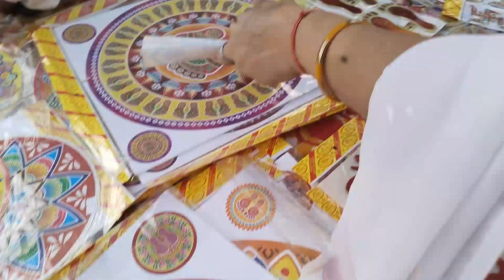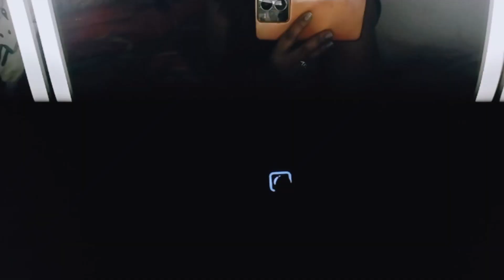मेरा सपना हुआ पूरा🥰chhoti Diwali per Ghar pr aaye itna pyara chij|chhoti Diwali vlog